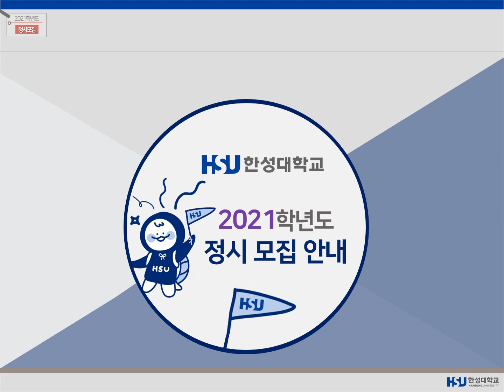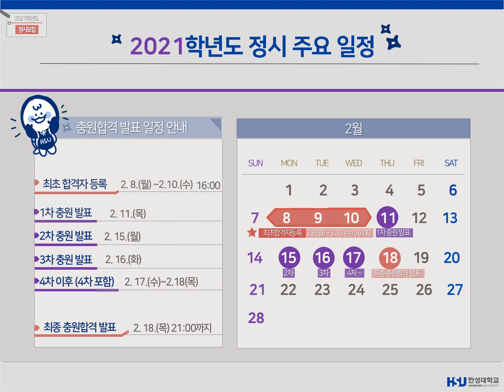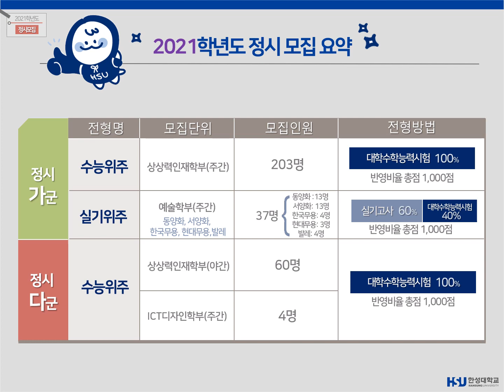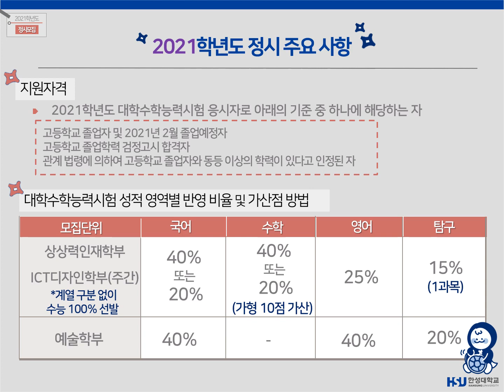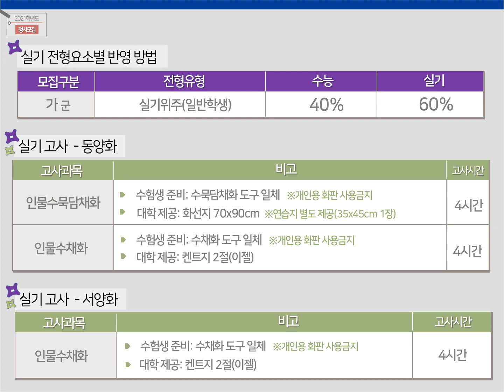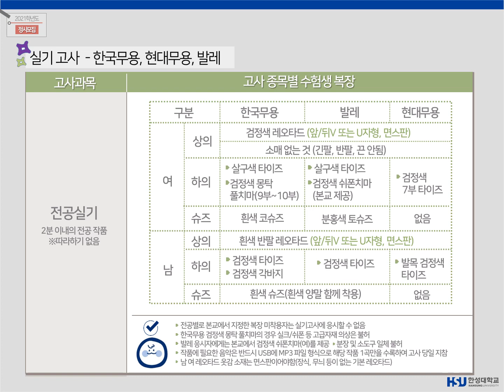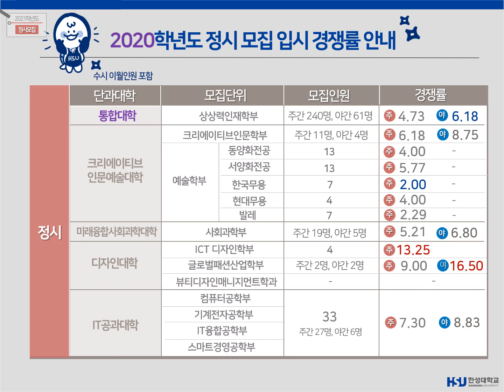2021학년도 한성대학교 정시모집 안내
2021학년도 한성대학교 정시 입학전형 안내 영상입니다.

보내주시는 소중한 마음, 열과 성의를 다해
세상의 인재, 미래를 디자인 하는 인재로 성장시키겠습니다.
한성대학교 정시 입학전형에 많은 관심 가져주셔서 감사합니다.

한성대 입학전형에 궁금한 사항이 있으시면 언제든지
한성대 입학처 홈페이지 - 입시상담을 통해 글 남겨주시면
정성스럽게 답변해드리겠습니다. 감사합니다.

 **2021학년도 한성대 정시 입학전형 일정 안내**
- 원서접수 : 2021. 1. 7(목) ~ 1. 11(월) 18:00
- 서류접수 : 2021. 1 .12(화) 17:00 [우편제출]
- 실기고사(한국무용, 현대무용, 발레) : 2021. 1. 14(목)
- 실기고사(동양화, 서양화) : 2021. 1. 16(토)

세부 일정은 추후 변경 될수 있으므로,
반드시 입학 홈페이지 최종 공지사항을 확인하시기 바랍니다.